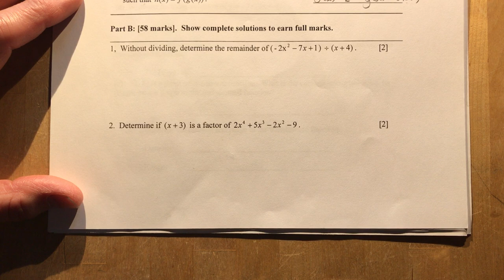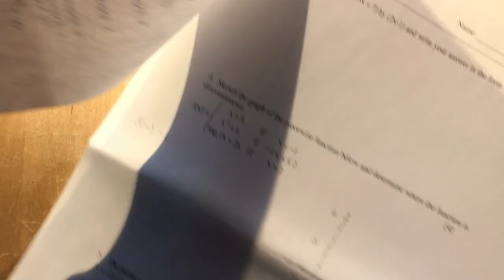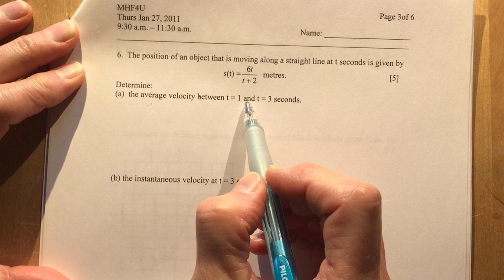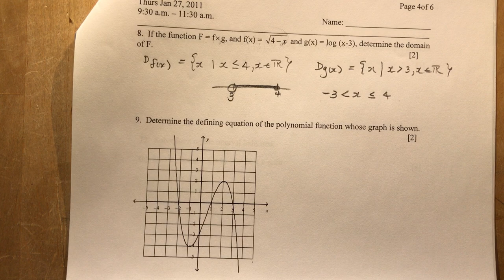Advanced Functions Practice Exam Part B, # 1 - 8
Part B of the practice exam for Advanced Functions (MHF4U), covering questions 1 - 8.